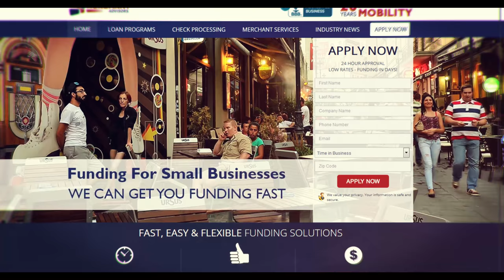Quality Business Lending At Affordable Terms & Rates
Merchant Advisors offering complete financing solutions with easy loan online application process at affordable cost and savings without any collateral. There are no upfront fees. Get the funding you need to grow & thrive. Now fast business lending options are available at best rates. So save time & save your money. We say “yes” when bank says “no”. There’s no strings attached to our business loans. You can choose from our multiple loan options at low rates and flexible terms. Get approvals within just 1 hour and funding within just 3-5 days. Get custom business loan options with funding from $5,000 to $500,000.